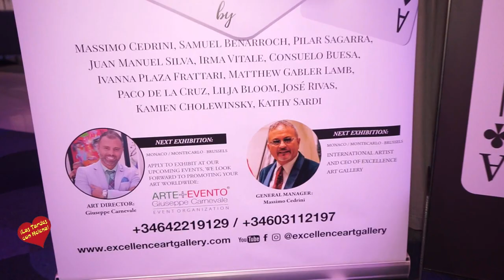Exposición de pinturas de Excellence ART Gallery en Casino de Nueva Andalucia Puerto Banus Marbella